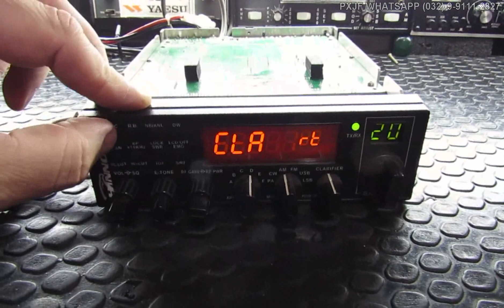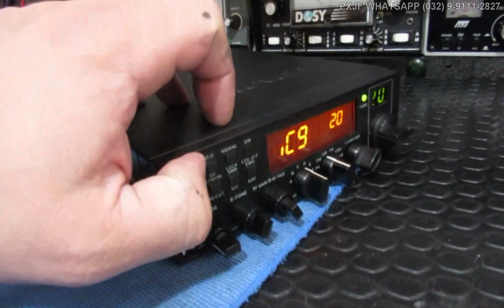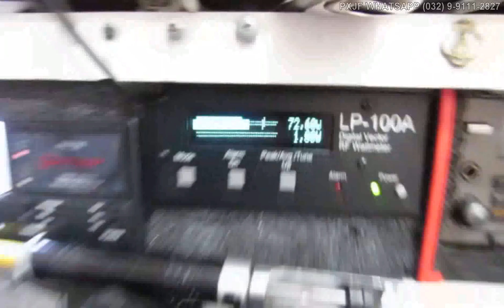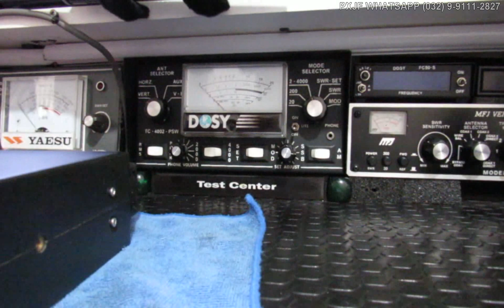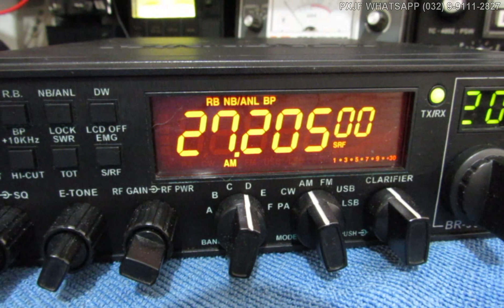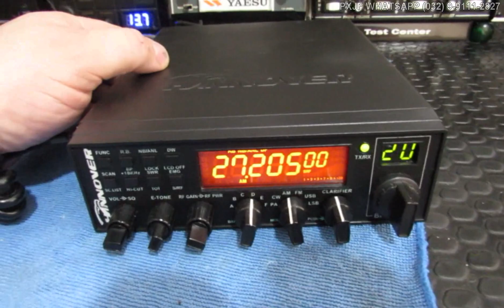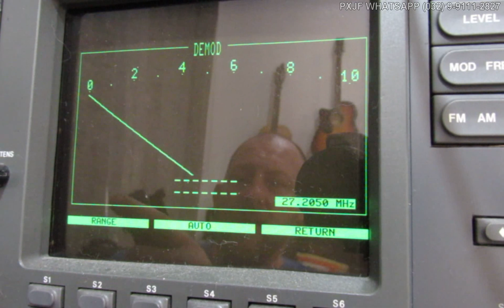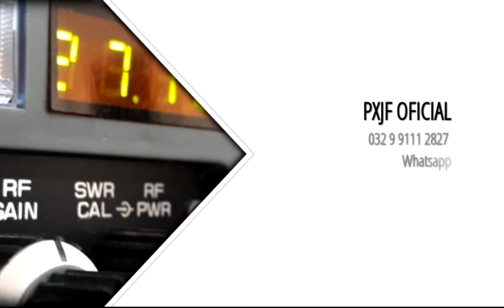PXJF - Φ Ψ - ATUALIZAÇÃO HANNOVER BR9000 DO ELOIR - ITAPEJARA DO OESTE - PR